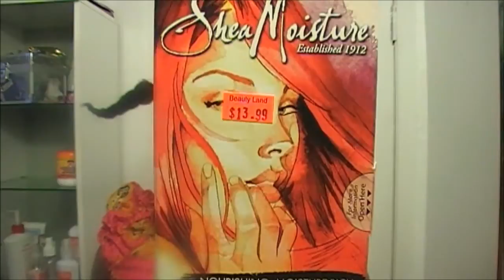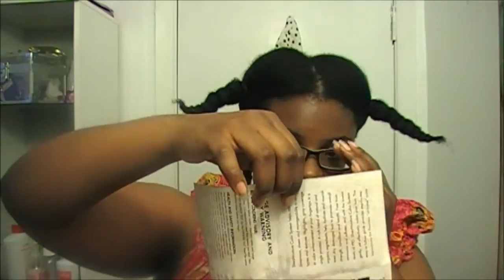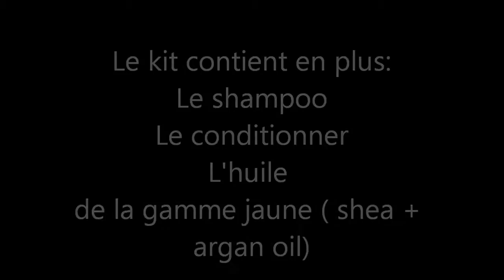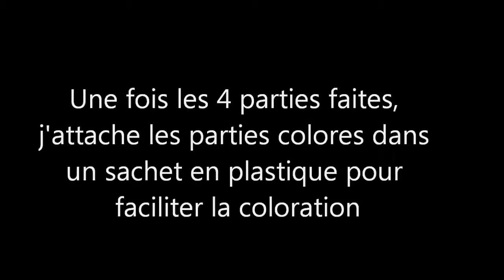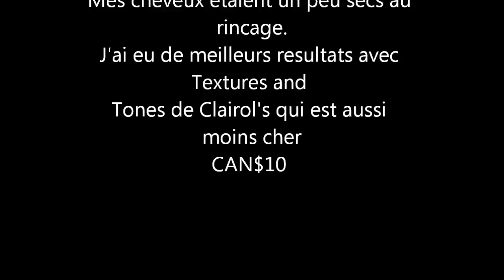Video #221 - Shea Moisture Hair Color System (French)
LISEZ MOI SVP.
J'ai achete le kit de shea moisture hair color system au USA a 14 dollars US, il est aussi vendu au Canada dans une boutique en ligne a 22 dollars Canadien.

Le kit contient aussi le shampoo, conditionner et huile de la gamme shea et argan oil.
J'ai garde la coloration pendant 45 min et je n'ai obtenu que de reflets bref, cher pour ce que c'est.